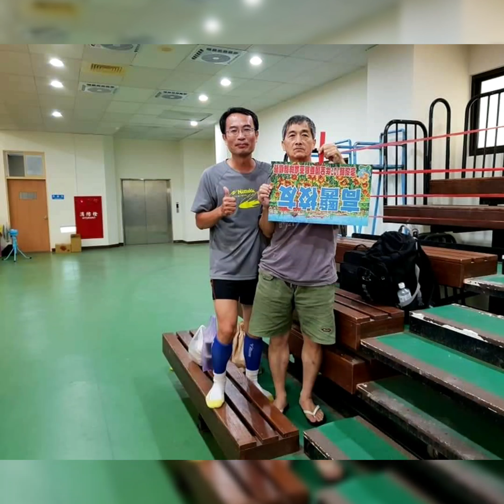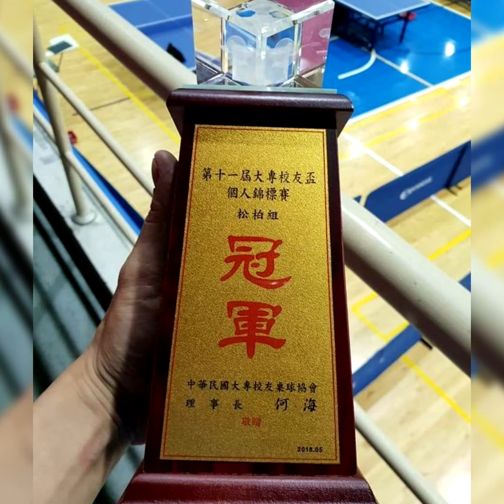高醫的華德納~ 張志民醫師